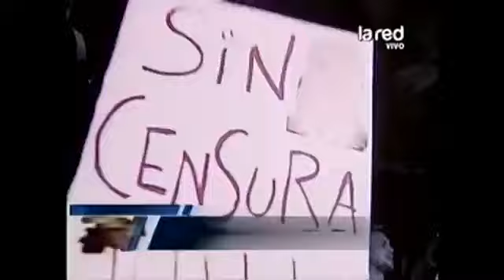Ivan Arenas, Fernando Alarcón & Bebeto Chupeta COMPLETO)